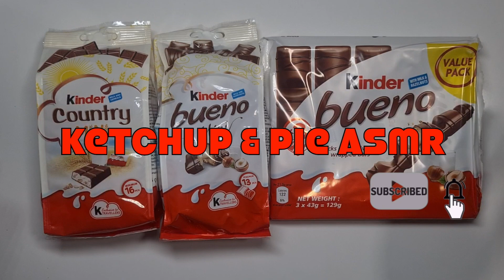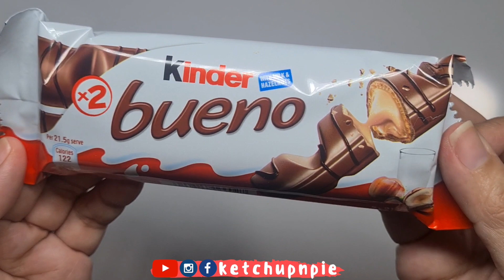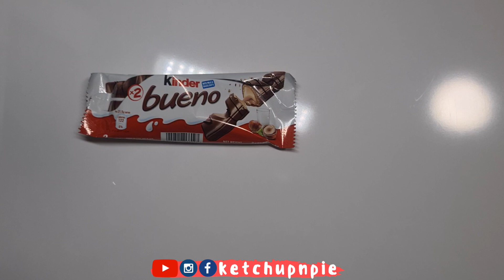ASMR Kinder Chocolates | Bueno + Bueno Mini + Country Mini (no talking, sound only)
More chocolate treats for me! Do you love Kinder Bueno too? Strictly no talking, just sounds.

I love cooking sounds, eating sounds, water sounds, keyboard typing, book flipping and whispers :)